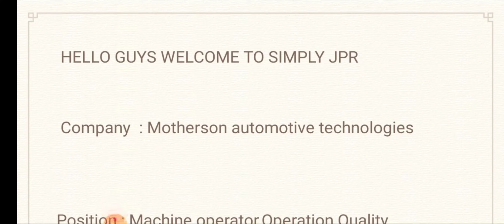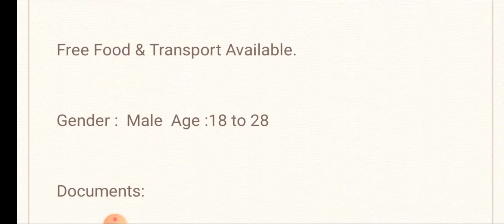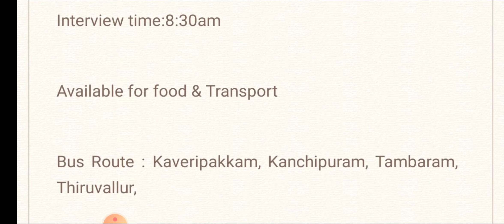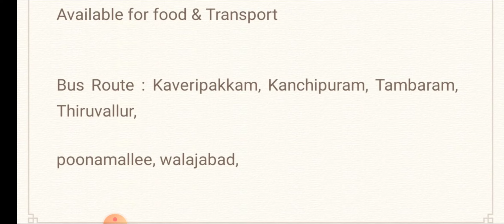Motherson Automotive Technologies jobs | 50+ vacancies - BE/DIPLOMA/ITI | how to apply?| simply jpr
in this video i explain job vacancy from motherson Automotive Technologies company,this video is usefull foe BE/BTECH/DIPLOMA/10TH & 12TH candidates who are searching jobs in Manufacturing company

ADDRESS
motherson Automotive Technologies & engineering
unit - 3 Sriperumbudur road,
pondit village & post,
Sriperumbudur.